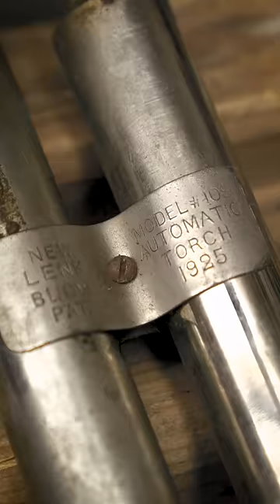Antique Torch Refill and Testing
In this video I test antique torch from 1920's.

GEAR USED IN THIS VIDEO:
Camera A
Camera B
Lens 1
Lens 2